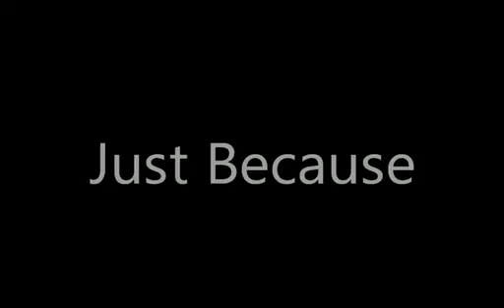Just Because (Sub español)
Just because you think you're so pretty,
And just because your momma thinks you're hot,
Well, just because you think you've got something
That no other girl has got,
You've caused me to spend all my money.
You laughed and called me old Santa Claus.
Well, I'm telling you,
Baby, I'm through with you.
Because, well well, just because.

There'll come a time when you'll be lonesome
And there'll come a time when you'll be blue.
Well, there'll come a time when old Santa
He won't pay your bills for you.

You've caused me to lose all my women
And now, now you say we are through.
Baby, I was through with you
A long long longtime ago.